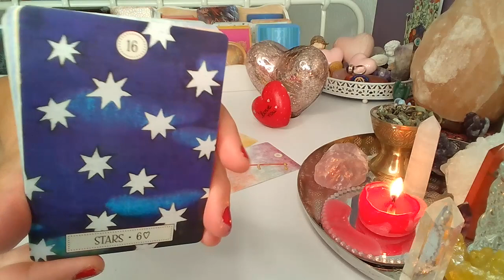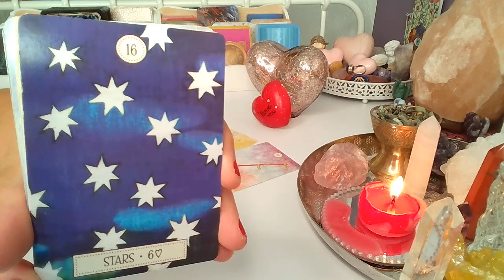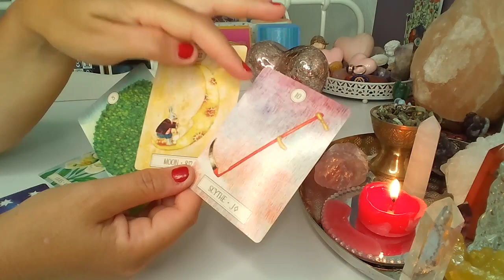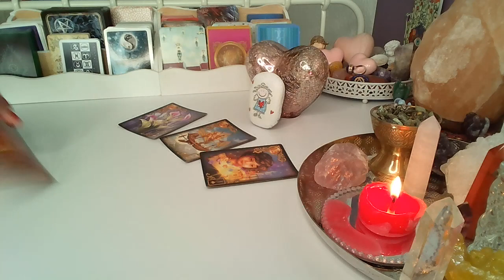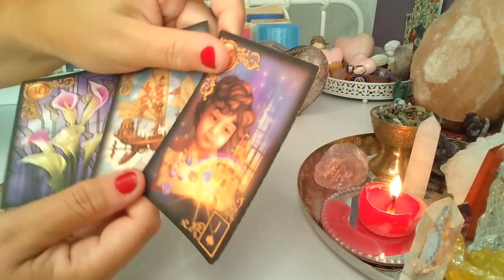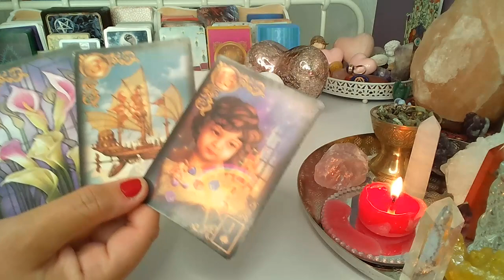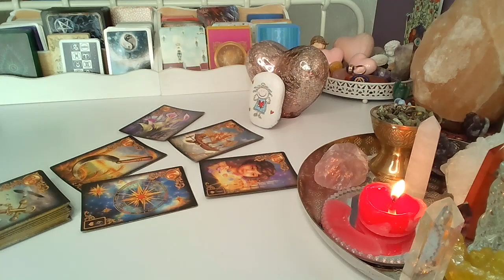ORAKEL ❤️LIST MILOSNY OD NIEGO/NIEJ❤️wybierz grupe❤️ Karty LENORMANDA❤️ wrozby porady magia ❤️